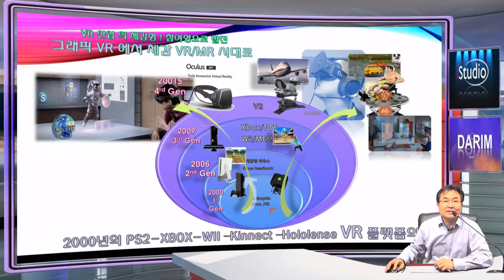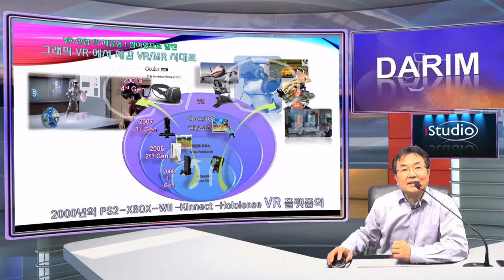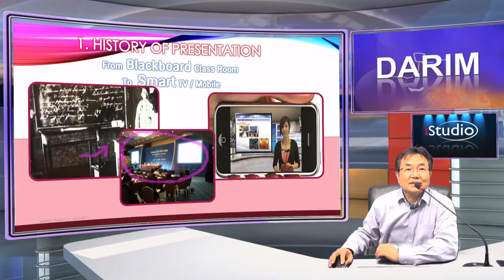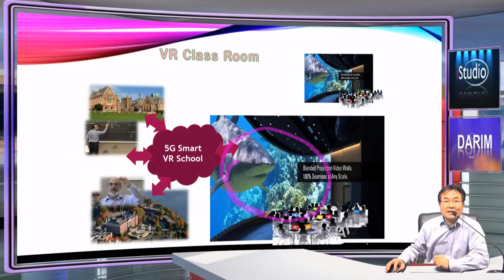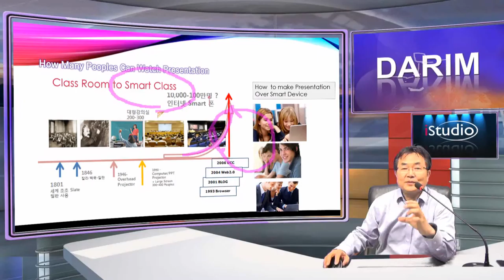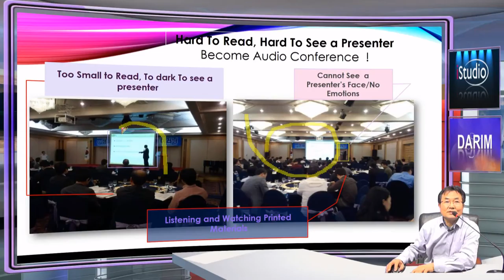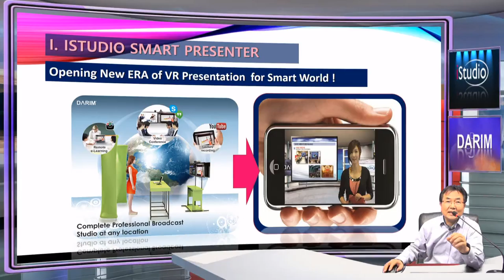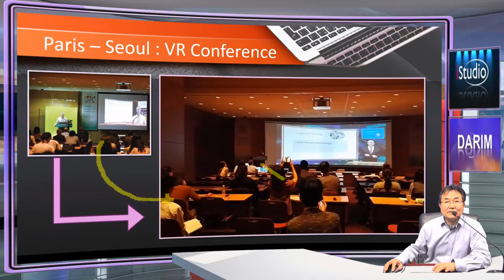Happy new Year 2017 Darim 새해 인사 드립니다.